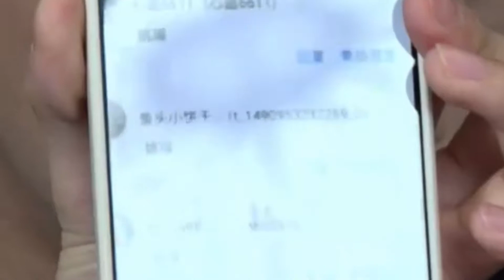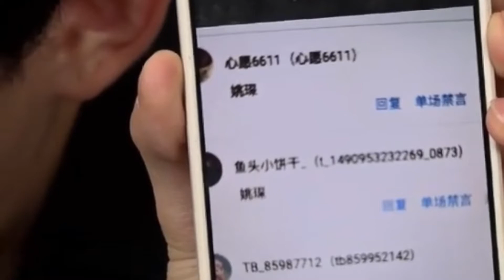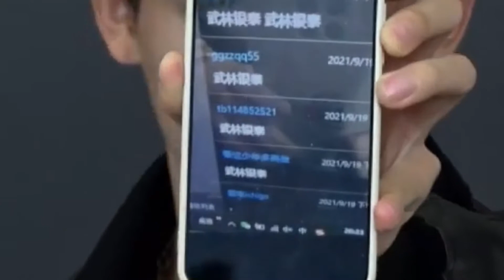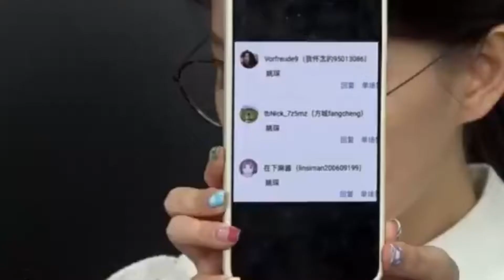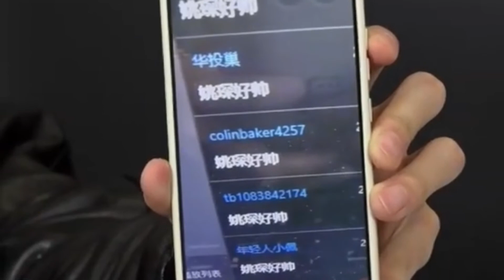YaoChen X Givenchy Live | 姚琛 YaoChen | 210919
Cr.圈内教父